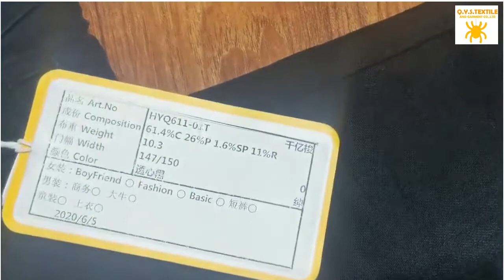Black cotton elastic jeans stitching jeans dress trousers 611-01 t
A broad range of quality and workmanship inspections for   is required. They mainly check drop stitches, dye marks, bad selvedge, shade variation, lines layout, and so forth.